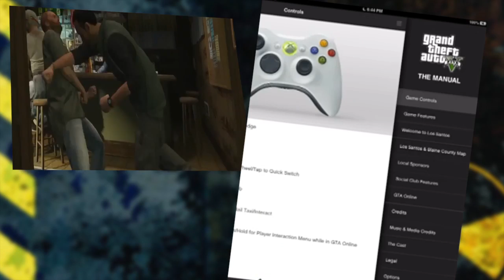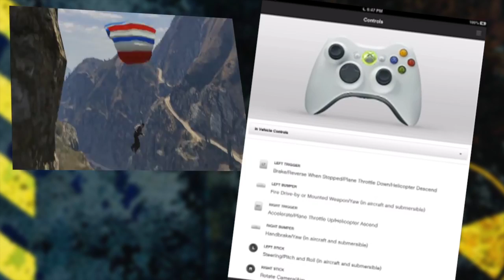GTAV "THE MANUAL" APLICACIÓN GRATUITA ¡MAPAS INTERACTIVOS, MÁS DE 100 PÁGINAS, SECRETOS!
blogocieros!